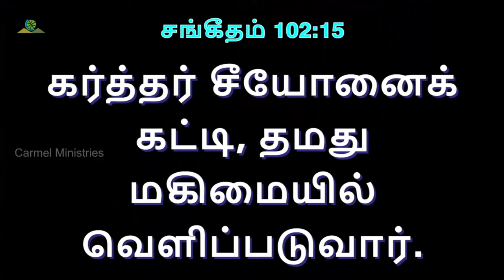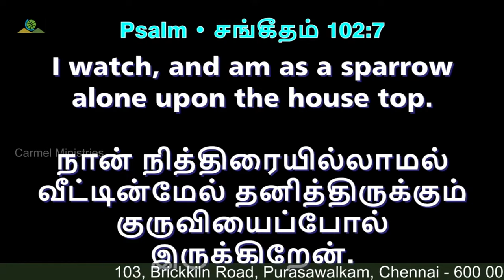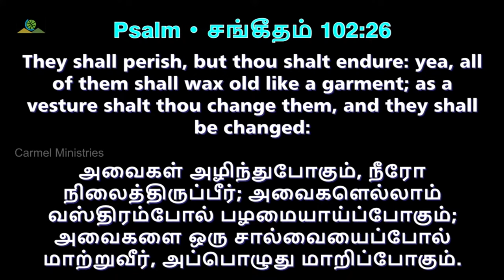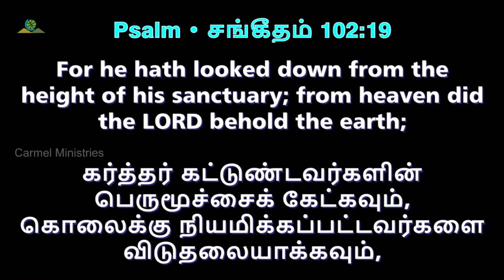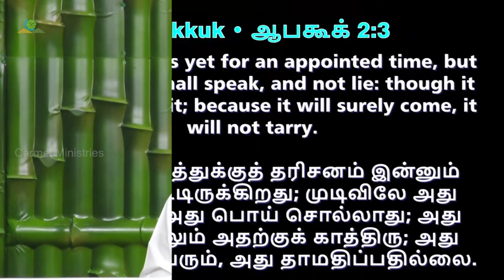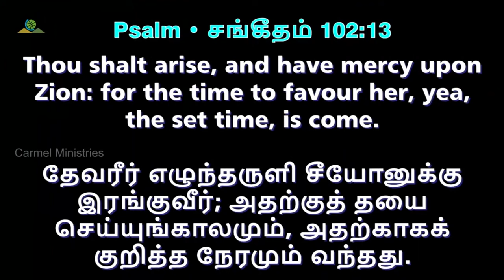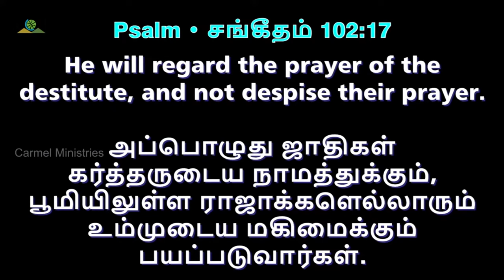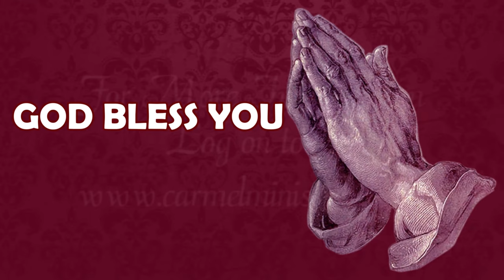கர்த்தர் சீயோனைக் கட்டி, தமது மகிமையில் வெளிப்படுவார் | Message | TAM | Pr Robert Simon | Carmel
The Lord Shall Build Up Zion And Appear In His Glory | கர்த்தர் சீயோனைக் கட்டி, தமது மகிமையில் வெளிப்படுவார் | Karthar Seeyonai Katti, Thamathu Magimaiyil Velipaduvaar

Message Title / தேவ செய்தி தலைப்பு: The Lord Shall Build Up Zion And Appear In His Glory | கர்த்தர் சீயோனைக் கட்டி, தமது மகிமையில் வெளிப்படுவார் | Karthar Seeyonai Katti, Thamathu Magimaiyil Velipaduvaar

The Lord Shall Build Up Zion And Appear In His Glory | கர்த்தர் சீயோனைக் கட்டி, தமது மகிமையில் வெளிப்படுவார் | Karthar Seeyonai Katti, Thamathu Magimaiyil Velipaduvaar  | தமிழ் தேவ செய்தி | முனைவர் இராபர்ட் சைமன் | கர்மேல் ஊழியங்கள் | Tamil Message | Pr. Robert Simon | Carmel Ministries

Psalms 102 || சங்கீதம் 102

Key Verse: Psalms 102:15  || சங்கீதம் 102:15

1. என் தேவன் மாறாதவர்.
2. என் தேவன் ஜெபத்தை கேட்கிறவர்.
3. தரிசனம் குறித்த காலத்திற்காக வைக்கப்பட்டிருக்கிறது, என் தேவன் எழுந்தருளி கிரியை செய்வார்.
4. கர்த்தர் என்னை குறித்த தீர்மானத்தை நிறைவேற்றி, கர்த்தர் மகிமைப்படுவார்.
5. பிள்ளைகளின் பிள்ளைகளுக்கு ஆசீர்வாதமாக வைப்பார்.

Our Address:
Carmel Christian Assembly
103, Brickkiln Road,
Purasawalkam,